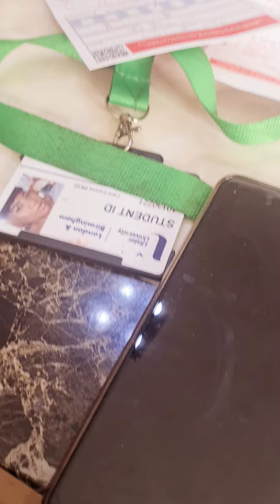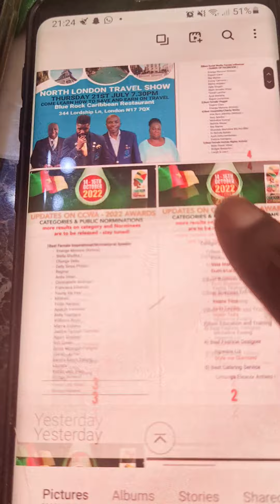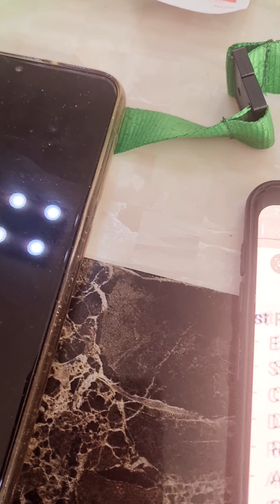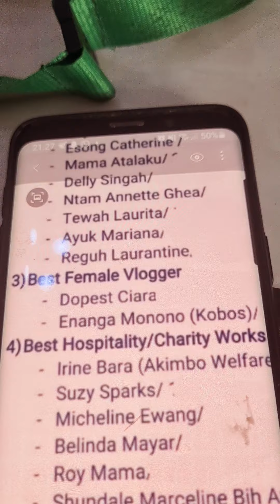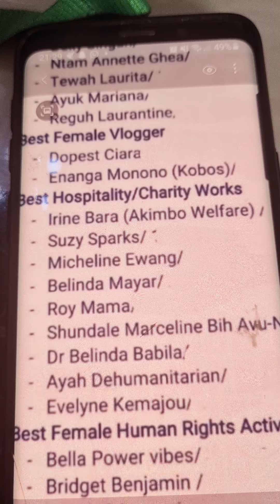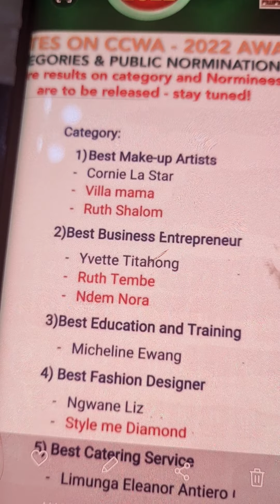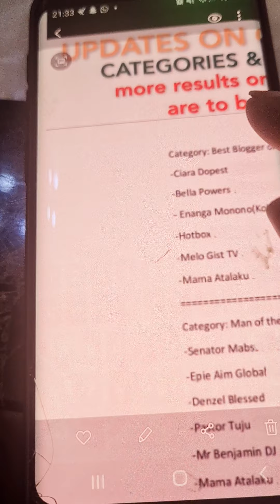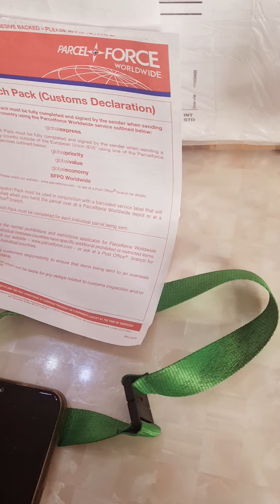PLEASE WATCH THE VIDEO, . THANKS 😊 🙏